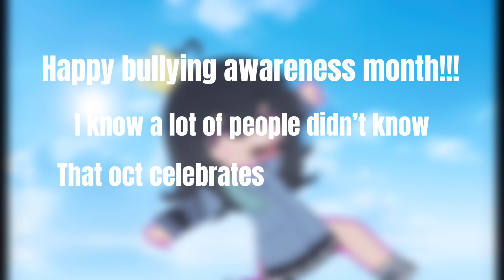Happy bullying awareness monthh😩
I love the song S.L.U.T😖its catchy and it has a good message
“Gotta learn to stick together,love your color gender or whatever”Literally my favrite part of the song😍